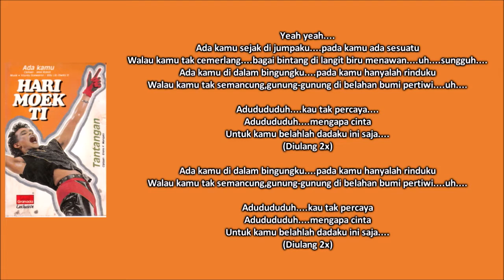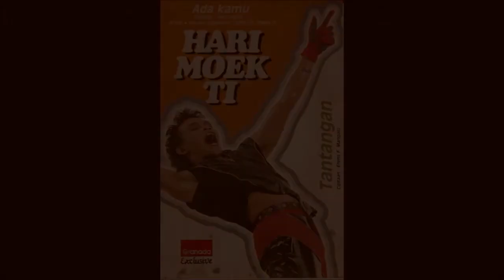HARI MOEKTI - ADA KAMU (Cipt. Jessi Robot) (1988)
Setelah keberhasilannya salah satu finalis pada ajang FLPI 1987, nama Hari Moekti pun mulai dikenal dan mulai terlibat dalam project-project album bersama penyanyi lain, sebut saja Krakatau dan Katara Singers. Setelah itu, akhirnya Hari mendapatkan kesempatan untuk merilis album solo pertamanya dan langsung ditangani oleh banyak komposer hits saat itu, Billy J. Budiardjo, Youngky Soewarno dan Dwiki Dharmawan sebagai penata musik, dan juga mengandalkan nama Jessi Robot sebagai pencipta lagu utama, yang juga diandalkan lewat lagu unggulan Ada Kamu. Album Ada Kamu inilah menjadi pintu masuk bagi Hari bersama banyak rocker baru lainnya menjadi penyanyi-penyanyi sukses dalam jalur rock. Selain Ada Kamu, ada pula lagu JJS Lintas Melawai yang menjadi hits kedua setelah Ada Kamu.